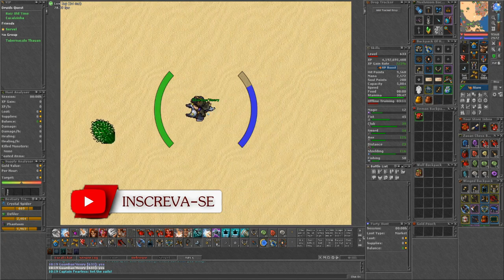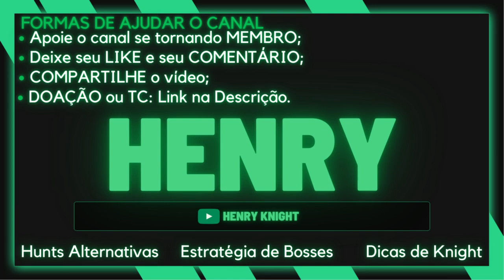TIBIA BOSSES #31 COMO FAZER O BOSS SCARLETT ETZEL (COBRAS)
Nesse vídeo de TIBIA, mostro como fazer o boss SCARLET ETZEL.

00:01 Caminho para o boss
01:12 Requisitos para enfrentar o boss
01:23 Estratégia do boss (primeira forma de fazer)
03:44 Segunda forma de fazer